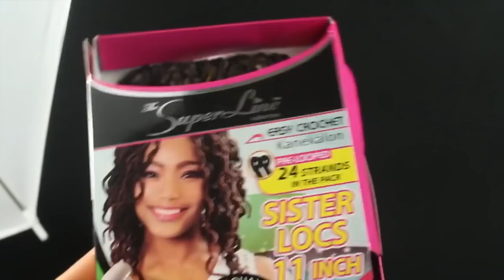Crochet Sister Locs 11" *SHORT BOB* | Superline Collection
Watch me Transform my model {hair & makeup} using the new Sister Locs 11" by Superline Collection!

I used 6 packs total
11" Color: #4
It only took about 2 hrs total to complete!

Send me stuff:
EyeDareU Makeup Artistry

Blessings!